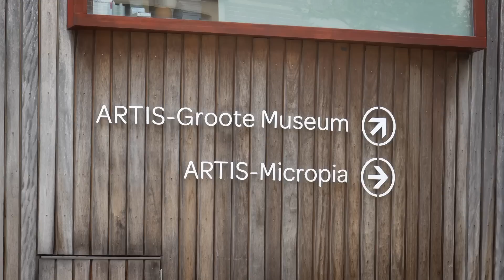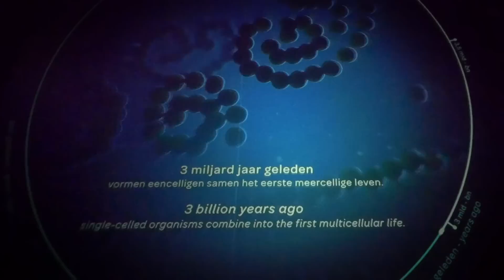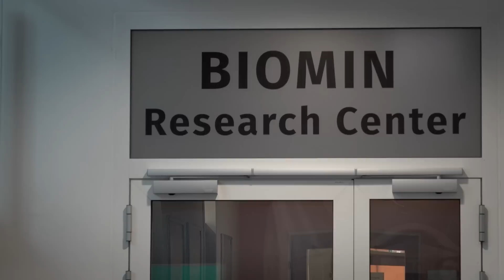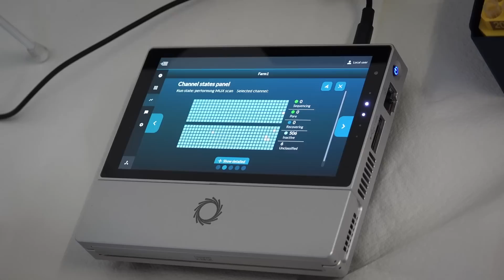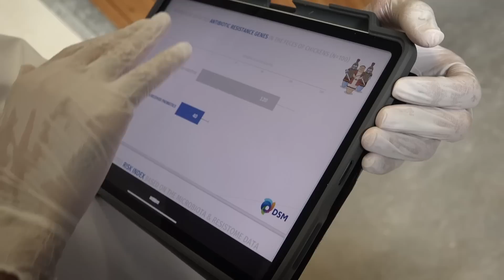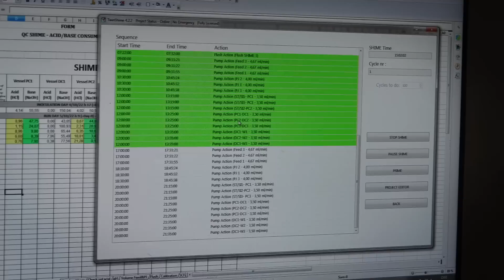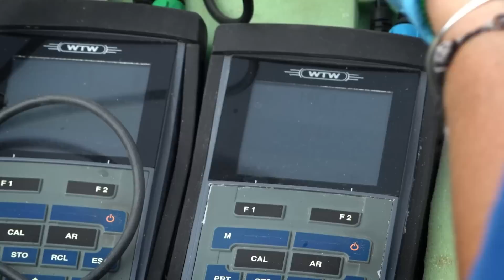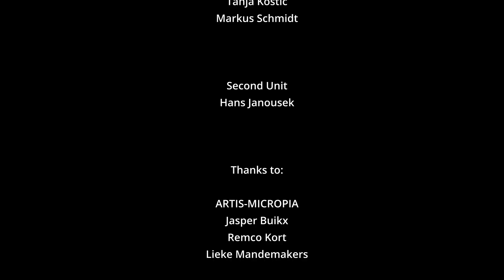Microbiomes - The Great Role of Small Creatures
Microbiomes are essential for life in earth and they have the potential to tackle some of societies most pressing issues. In recent years, microbiome research and innovation received growing attention from science, industry, politics and the general public. This documentary wants to give insights into the potential and also the challenges that come along with microbiome research. It also shows how microbiomes can be applied in many fields and the experiences different stakeholders made with such applications.

The film was produced by Biofaction for AIT Austrian Institute of Technology with financial support by the EC funded Horizon 2020 research and innovation programme, project Microbiome Support (818116).